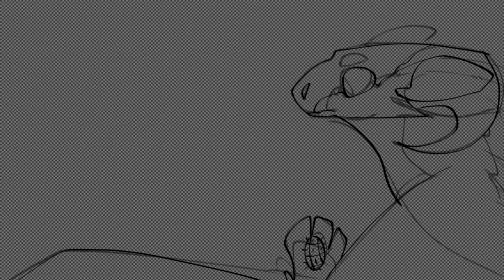Tempting//Pac-man au//Speedpaint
Another villain, he is one of the icewing princes. He is an animus. He is very liked in the Icewing Kingdom, But not in the other kingdoms and cities. Others really don’t like animus. He is trying to impress Zekboo and the other two while the main team, Dakota and their Mom is at Pac-Tokyo. He has a Dragonbomb
Character: Storm
Fandom: Pac-man au